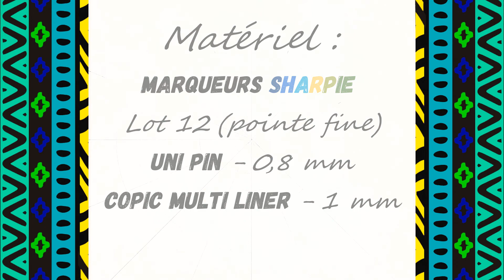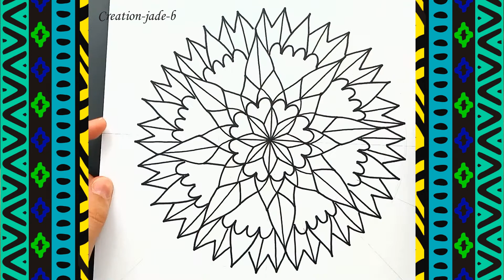🌎 Speed Drawing/Coloring - Mandala Bleu/Vert ! 🌿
Nouvelle vidéo pour vous montrez comment réaliser ce Mandala Bleu/Vert !
↓↓ FAITES DÉFILER pour le matériel ! ↓↓

📍 Papier Blanc cartonné (100 Feuilles 220g marque REY - 8,50 €)
📍 Stylos à Pointe fine 0,8 et 1 mm - Le Géant des Beaux-Arts
📍 Crayon et Gomme
📍 Compas et Rapporteur